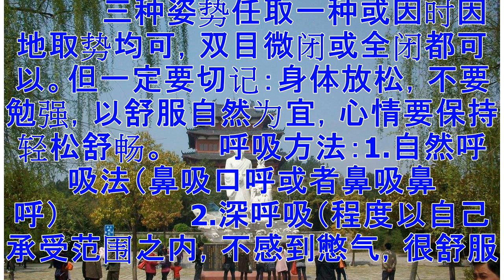洗髓法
准备活动：在身体状况允许的范围之内，做一遍全身性的活动，比如全身拍打（空掌切不要过重），广播体操，或者活动活动关节和肌肉均可。以达到通经络活血行气的效果。      体态姿势：站座卧三种姿势均可               1.站姿为马步站立，双脚宽于肩，双腿轻微弯曲的高位桩，双手自然下垂；               2.座姿要正襟危坐，不要靠着，含胸拔背，下颌微微回收，不要仰头，双手手心向下平放在双腿上（低血压患者手心向上）；               3.卧姿为平躺，头部或者上身略高，双手手心向下平放在双腿两侧（低血压患者手心向上）。               三种姿势任取一种或因时因地取势均可，双目微闭或全闭都可以。但一定要切记：身体放松，不要勉强，以舒服自然为宜，心情要保持轻松舒畅。      呼吸方法：1.自然呼吸法（鼻吸口呼或者鼻吸鼻呼）               2.深呼吸（程度以自己承受范围之内，不感到憋气，很舒服就行了），                 注意：吸呼要均匀，要放松，慢慢的放松，越舒服越好，不要刻意去追求效果或者其他的感觉。  洗髓法（适合各类脊...